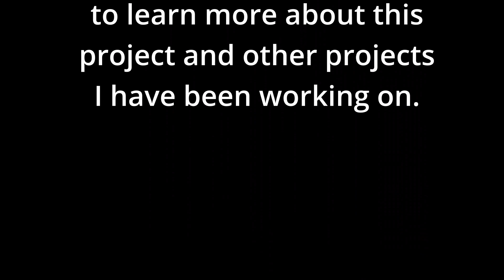393 Windsor Build Part 14 Convert Chevy Throttle Body Injector to Throttle Body. Looks Like a Carb!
I am all about making parts work in a way they were never designed to work in and this project is no exception.  I want to run multiport injection on my 393W and there are not a lot of aftermarket options out there, at least not any they were affordable.  My solution is to convert two Chevy TBIs into throttle bodies and then couple them together.  This will give me 4 butterflies in line that will feed into a custom adaptor connecting the TBIs to a 5.8 truck lower.  Best part is it will look kind of like dual quad.  Once I get all that accomplished I will heavily port the 5.8 lower as it is way undersized from the factory.  From there it can all be controlled with either a Megasquirt or Terminator X ECU.  This video goes over the complete disassembly of the Chevy TBI including gaining access to the base idle screw and then the reassembly and modification to use this as a throttle body.